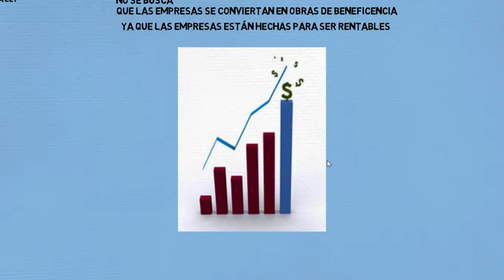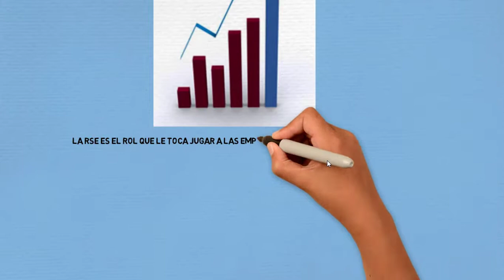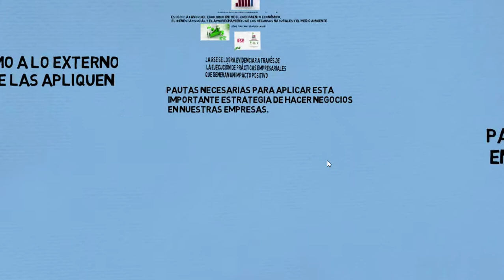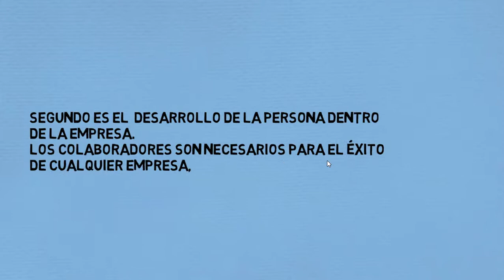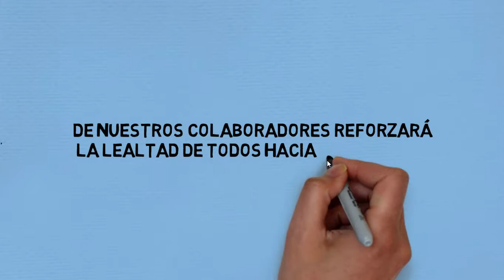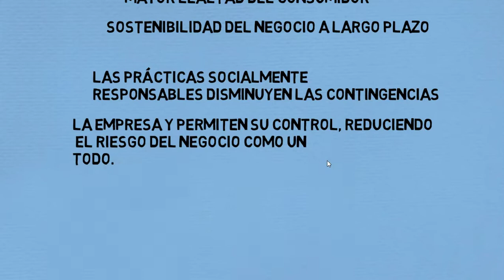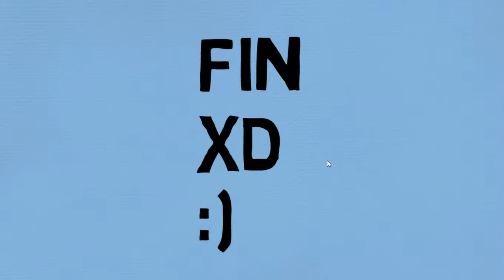La importancia de Responsabilidad social empresarial (RSE)